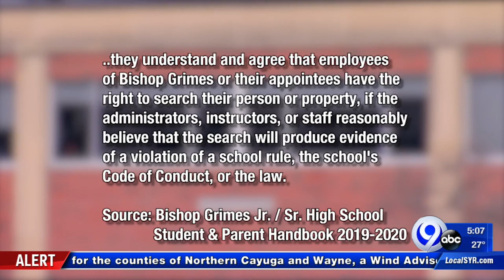Family looks for answers after Bishop Grimes student is searched for marijuana